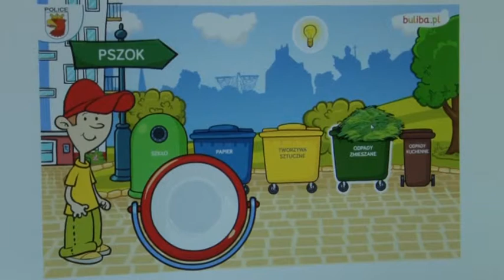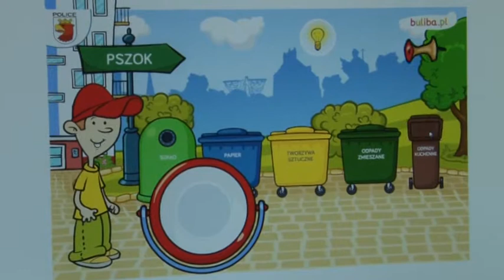Edukacyjna gra - Segreguj odpady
21.10.14r. InfoPolice - Na stronie gminy Police jest dostępna edukacyjna gra "Segreguj Odpady".